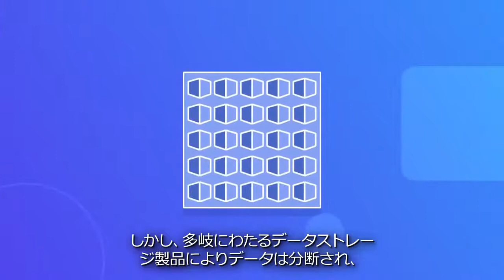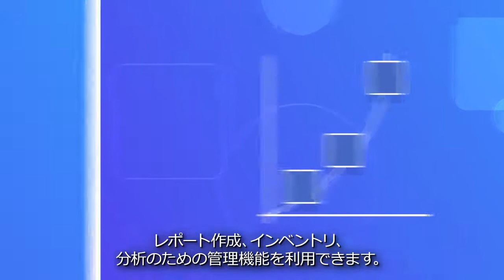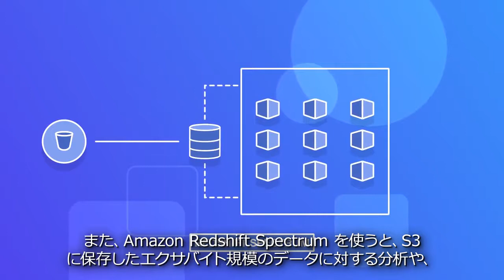Amazon S3 のご紹介 | AWS (日本語字幕) (4:32)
Amazon S3 の詳細はこちら
Amazon S3 は、ウェブサイトやモバイルアプリケーション、社内アプリケーション、IoT センサーやデバイスからのデータなど、どこからの、どのような量のデータでも保存と取得が可能なオブジェクトストレージです。